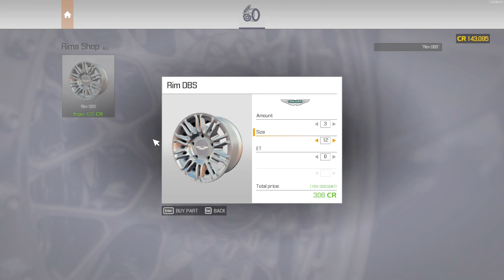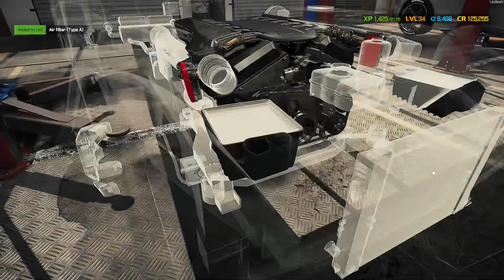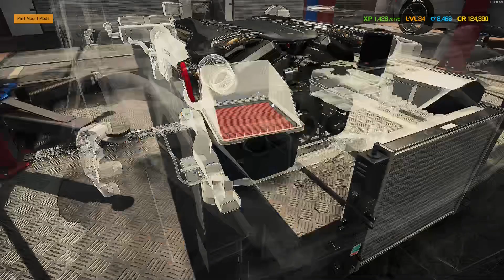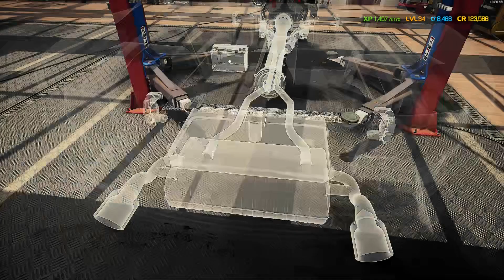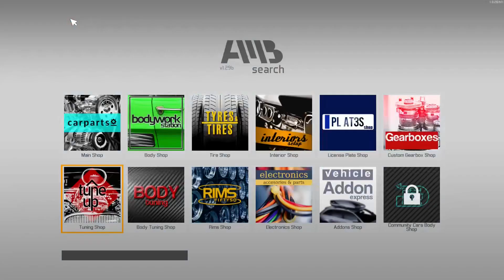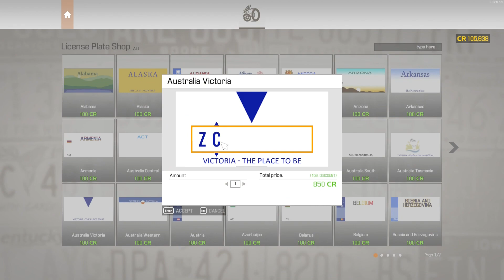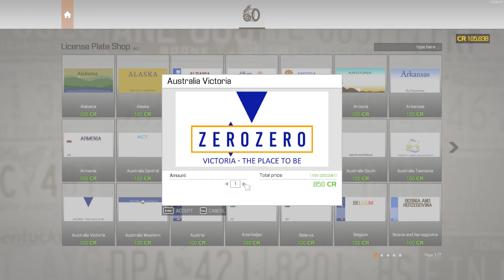Aston Martin DBS (DLC) - Restoration - Car Mechanic Simulator 2021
Car Mechanic Simulator 2021 gameplay video in which I fully restore an "Aston Martin DBS" from 2007 found in the junkyard.

The game runs on GeForce NOW streaming gaming platform, learn more about it here ► @geforcenow_cgg

Cheers!